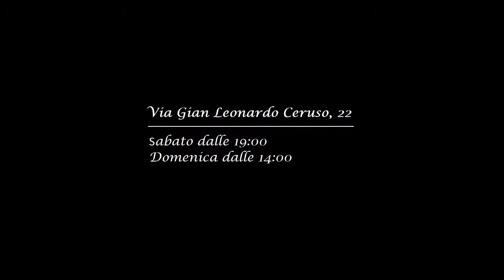Диско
Via Gian Leonardo Ceruso, 22